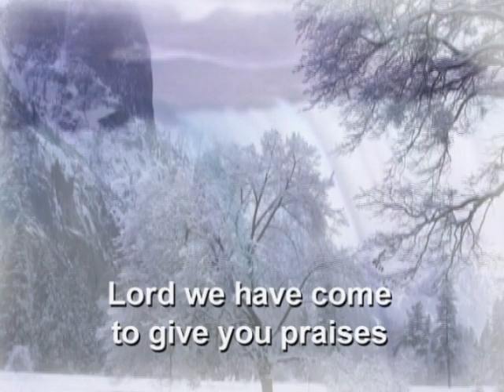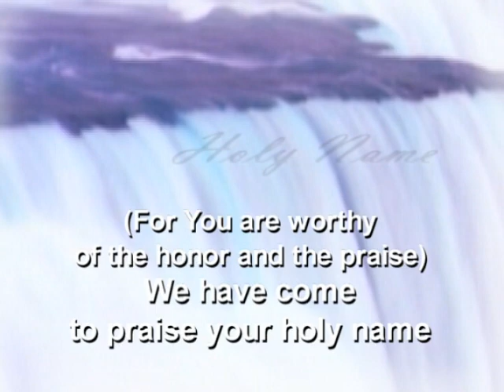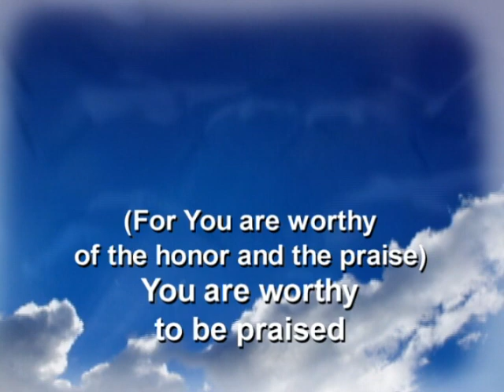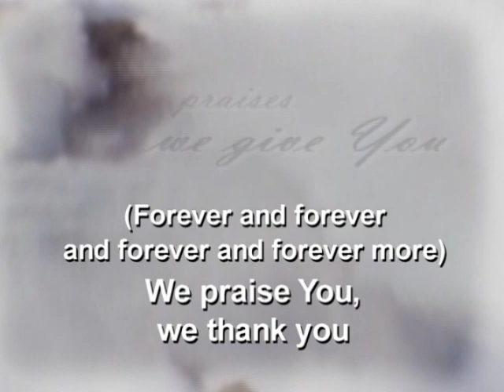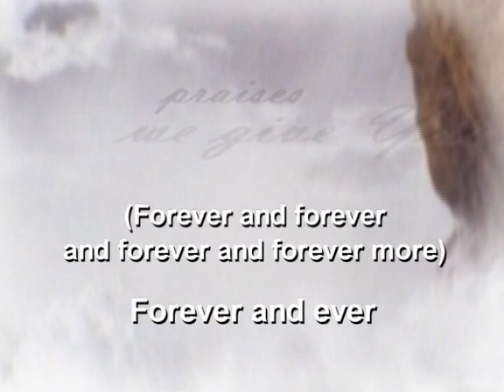Lord We Have Come AdventPraise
This is a sample praise chorus from the upcoming Pastor's DVD Volume14.